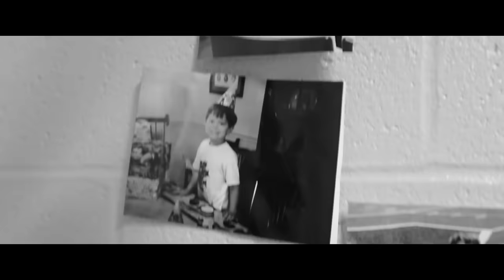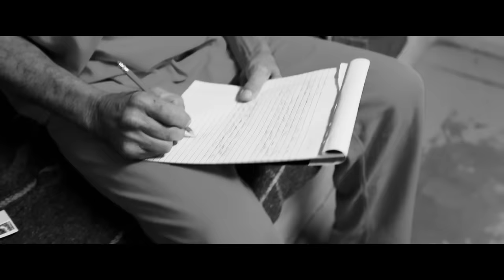Crowder - Forgiven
Crowder – Official music video for “Forgiven”

LYRICS:
I’m the one who held the nail
it was cold between my fingertips
I’ve hidden in the garden
I’ve denied You with my very lips
God, I fall down to my knees with a hammer in my hand
You look at me, arms open

Forgiven, forgiven
Child, there is freedom from all of it
Say goodbye to every sin
You are forgiven

I’ve done things I wish I hadn’t done
I’ve seen things I wish I hadn’t seen
just the thought of Your amazing grace
And I cry, “Jesus, forgive me”

I could’ve been six feet under
I could’ve been lost forever
Yeah, I should be in that fire
But now there’s fire inside of me
Here I am a dead man walking
No grave gonna hold God’s people
All the weight of all our evil
Lifted away, forever free
Who could believe
Who could believe

Forgiven, forgiven
You love me even when I don’t deserve it

Forgiven, I’m forgiven
Jesus, Your blood makes me innocent
So I will say goodbye to every sin
I am forgiven, I am forgiven

A Texas-based singer/songwriter known for his wide-ranging fusion of pop, rock, folk, electronic, bluegrass, and hip-hop, David Crowder rose to success in the early 2000s as the leader of the church music group The David Crowder*Band. Over the next decade, the band racked up numerous Dove Awards for their inspirational rock sound, releasing popular albums like Illuminate (2003), Remedy (2007), and Give Us Rest (2012). Rebranding in 2012, simply as Crowder, the singer launched an equally successful, though more stylistically varied, solo career with albums like 2014’s Neon Steeple, 2016’s American Prodigal, and 2018’s I Know A Ghost.